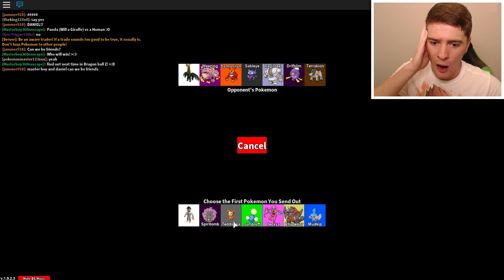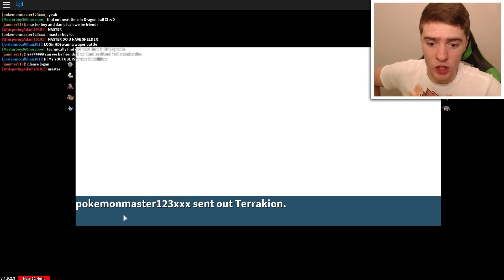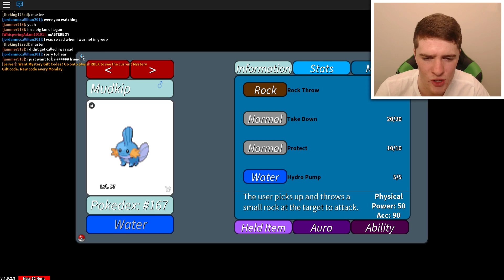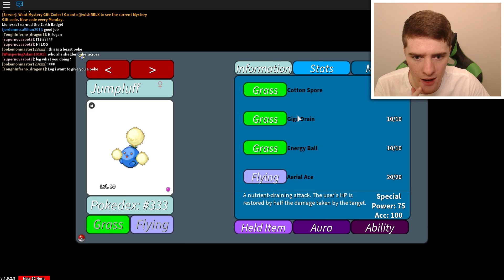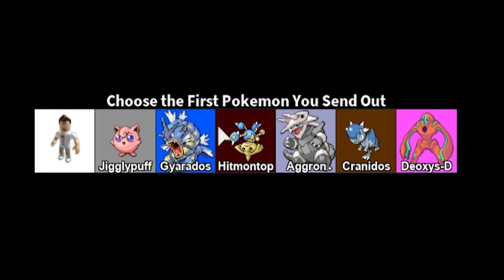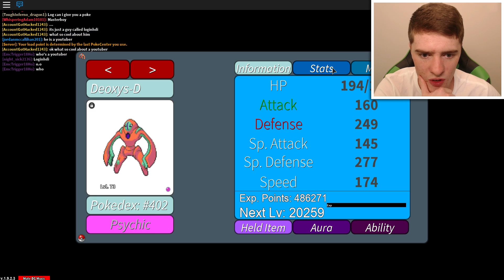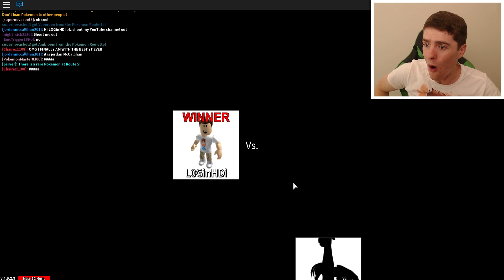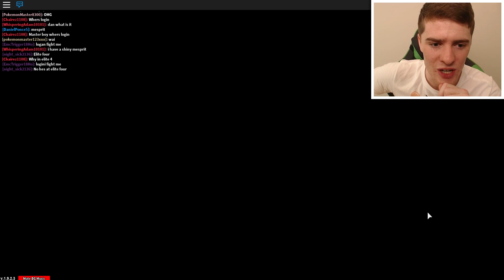AURA HO-OH WAGER IN PROJECT POKEMON! (CRAZY)